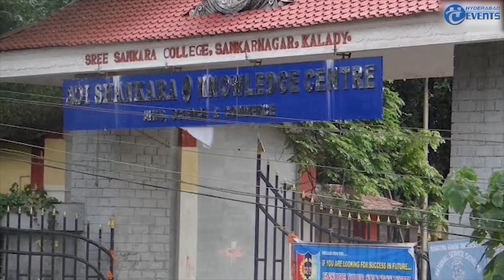Actor Jayaram Biography | Family Member | Career | Lifestyle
Jayaram was born on 10 December 1965 to a Tamil family as the second among three children of late Subramaniyam and late Thankam at Perumbavoor, Kerala. Malayalam writer Malayattoor Ramakrishnan is Jayaram's maternal uncle. He did his primary education at Government Boys High School, Perumbavoor. He graduated with a bachelor's degree from Sree Sankara College, Kalady.

At the age of 22, he was introduced into the cinema field by script writer and filmmaker Padmarajan in the 1988 film Aparan. Padmarajan became his mentor in his film career till the former's death in January 1991. He became one of the Superstars of the Malayalam film industry through the film Meleparambil Aanveedu that released in 1993, directed by Rajasenan. The film was a commercial success and ran for over 200 days in theatres. His on-screen chemistry with actress Shobana worked well in films Innale, Meleparambil Aanveedu and Dhwani.

In 2011, the Government of India honoured him with Padma Shri, the fourth highest civilian award of the country for his contributions towards the Indian film industry. Jayaram married actress Parvathy on 7 September 1992. The couple have a son Kalidas Jayaram who is an
actor as well as winner of the National Film Award for Best Child Artist in 2003 for his second movie Ente Veedu Appuvinteyum.